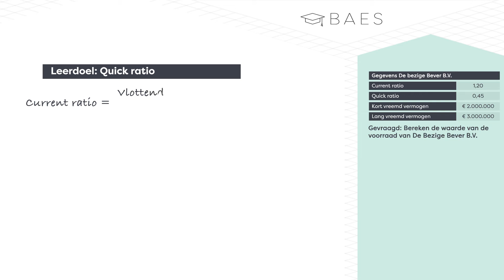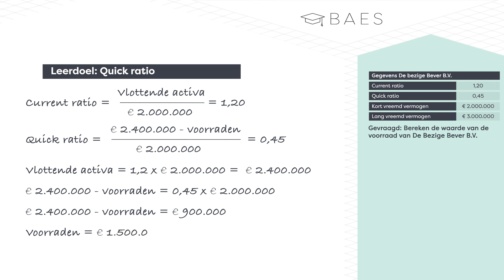BAES Education - Financiering - Quick ratio - EindBAES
BAES Bedrijfseconomie heeft een animatie gemaakt om het onderwerp quick ratio toe te lichten aan de hand van  een voorbeeldvraag op het hoogste niveau: EindBAES